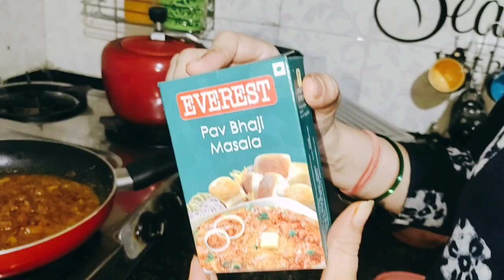झटपट झणझणीत मिसळ 😋पोट भरेल पण मन नाही भरणार 😍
Hi guys,

welcome to Meghakoli's Kitchen,

Today we will learn how to make spicy , instant & tasty Misal.

Ingredients-

Mataki ( sprouts) 250grm
brown chana 50 grm

Tikhat masala ( 4 tbsp)
Termeric powder ( 1 tbsp)
kanda lasun masala ( 2 tbsp)
oil ( 5-6 tbsp)
water

For serving/ Garnishing
onion
lemon
Farsan

Serve hot misal with pav & enjoy 😋😋

stay tune & keep watching 😍

Natural spark 😍